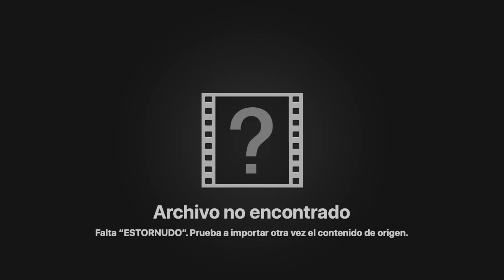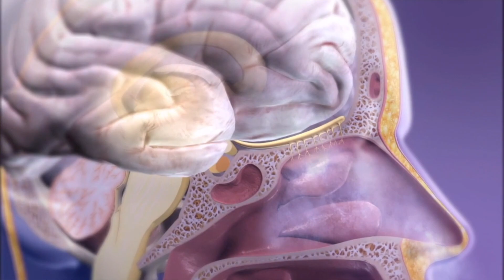RELACIÓN: SENTIDO DEL OLFATO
Otro de los Sentidos formado por Quimioreceptores es el Olfato, ese sentido que nos ayuda a recordar lugares, comidas, personas... Lo que huele se recuerda.